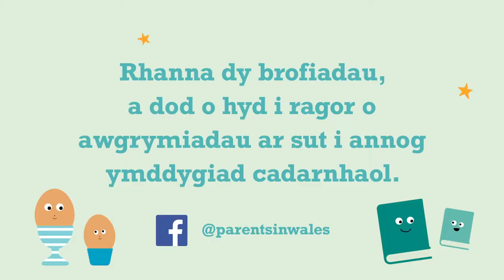Cymerwch eich amser i fodelu’r ymddygiad rydych chi am ei weld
O eiliad eu geni, mae plant yn gwrando ar yr hyn rydych chi’n ei ddweud ac yn gwylio’r hyn rydych chi’n ei wneud. Mae babis a phlant yn dysgu drwy ddynwared. Drwy wylio sut rydych chi’n ymddwyn, bydd eich plentyn yn dysgu sut i ymateb mewn sefyllfaoedd tebyg.